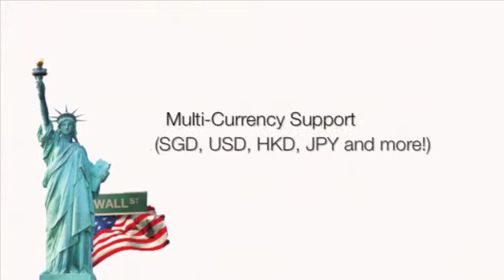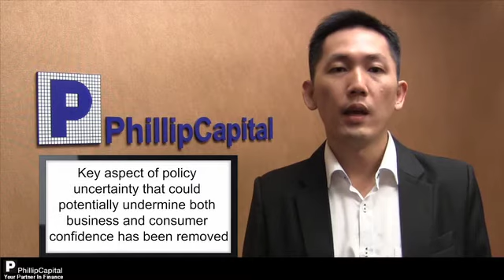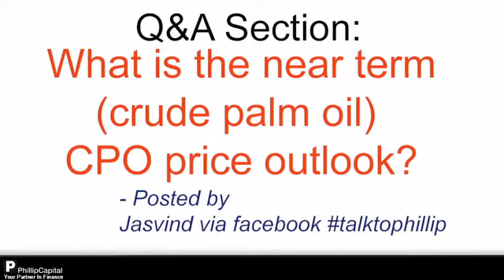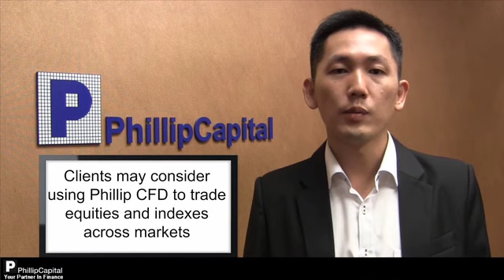PhillipCapital Weekly Market Watch 20.12.2013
Title: Property FOMC's 'mini taper' and near-term crude palm oil (CPO) price outlook

Commentator: Richard Jio
Designation: CFD Dealer | Phillip Securities Pte Ltd